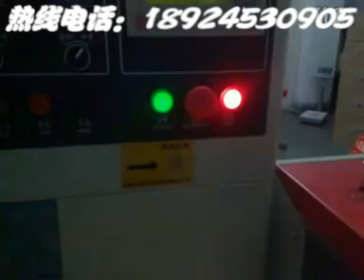bread packaging machine KT-350D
CORETAMP Machine . offer lower price bread packaging machine . flow pack machine for bread .                                                             Foshan coretamp packaging machinery factory .
1,best service .  best quality packing machine .
2,we can offer you the packing machine in about 5-15days .
3,all the machine have one year warranty .
4,free training .
5,payment term : T/T . L/C .